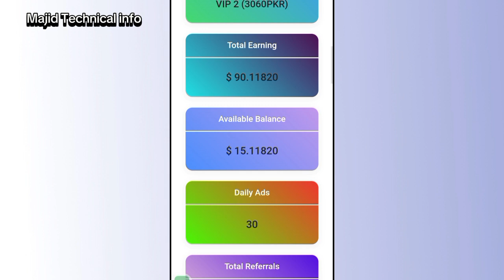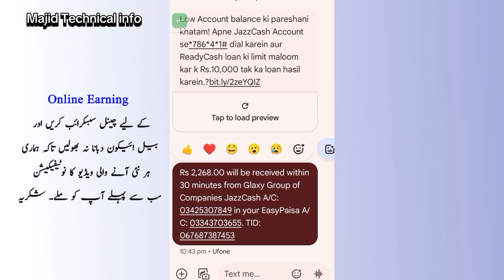15 Dollars withdraw Proof || Galaxy Dollar Pro Real or Fake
15 Dollars withdraw Proof || Galaxy Dollar Pro Real or Fake

Galaxy dollar real or fake
Galaxy dollar withdraw Proof

📌 Video Topics 📌